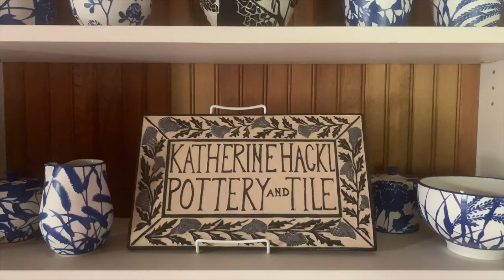PotteryProcess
A look inside the studio pottery process with Katherine Hackl